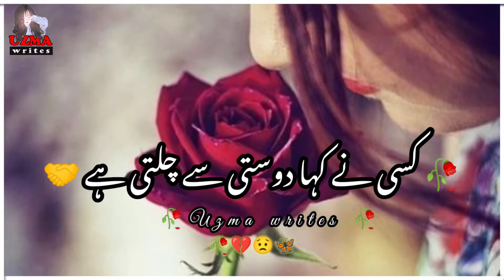Best Ever Sad Heart Broken Poetry | Deep Line Poetry Status | Urdu Lyrics Poetry | Uzma Writes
Your quaries:-
urdu shayari

HASHTAGS#
emotionalstatus deepwords lines#sahibzadawaqarpoetry#tehzeebhafi shayari# sahibzadawaqarurdulines#tiktokpoetry#viralpoetry
Jaun elia urdu poetry
Ahmed faraz
2 lines poetry in urdu
4 lines poetry in urdu
Eid colloection in urdu
Best urdu poetry
Aqwale zareen status
Deeplines status
Deeplines poetry in urdu
Emotional poetry
Heart broken status
Urdu ghazal
bewafa urdu status
Barish poetry
Romantic poetry
Love shayari
Urdu shayari
Dosti status
Friendship poetry birthday poetry
Ali zarghoon poetry
Deepwords status
Faiz ahmed faiz poetry
Narazgi poetry
Muhabbat shayari
Urdu lines
Urdu poetry shorts clips
Best urdu poetry colloection
Sms in urdu text messages in urdu romantic funny for friends
Motivational lines
Parizad deep lines